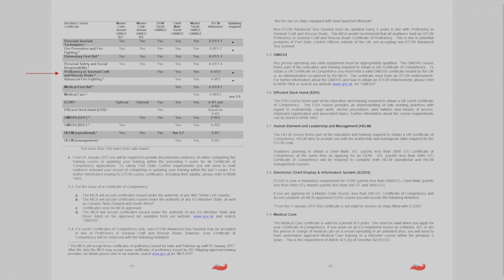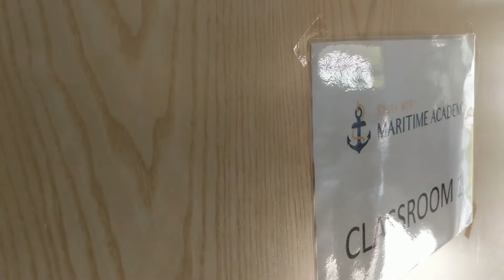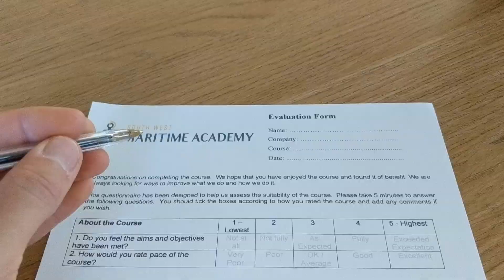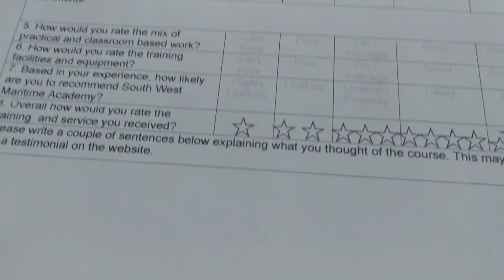Superyacht Officer of the Watch Courses: Updating my PSCRB Certificate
Need to get that Proficiency in Survival Craft and Rescue Boats certificate updated, or maybe you're looking to do the full course? Check out this video to see how I got on updating my own certificate with South West Maritime Academy. For this course or any of the other courses that they offer, you can check them out here:

Working towards your OOW qualification and not sure what other courses you need to have? No problem! All the details can be found in Merchant Shipping Notice 1858. Click the following link to download your very own copy:

For any questions, please just leave them in the comments section below.